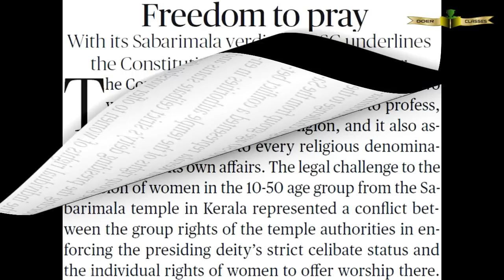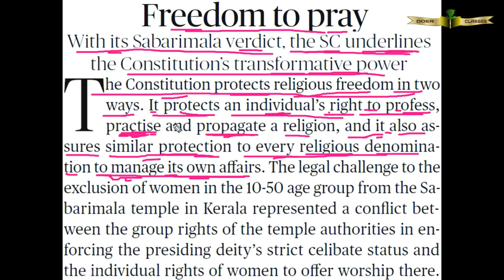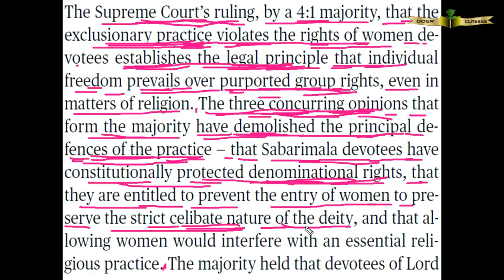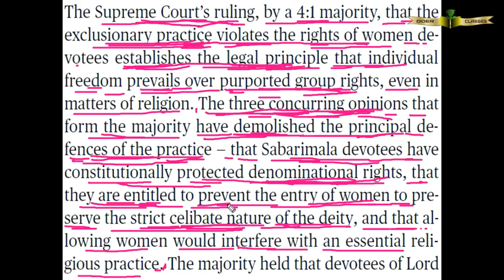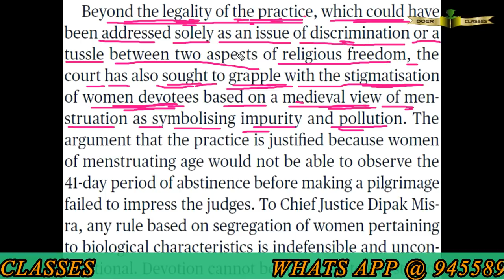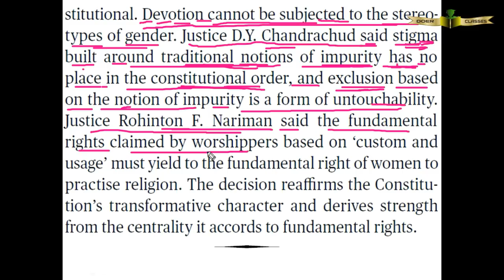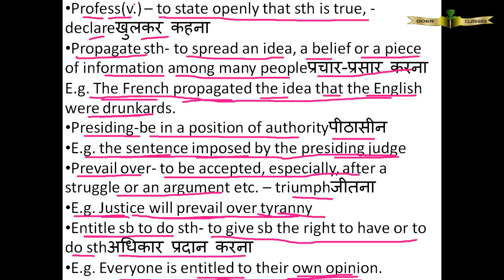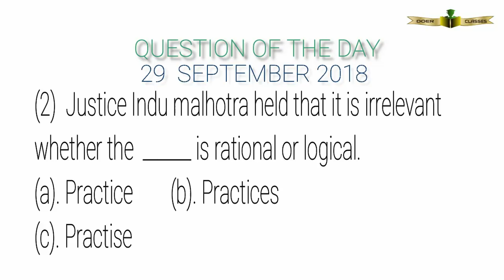THE HINDU EDITORIAL AND THE HINDU VOCABULARY - 29 SEPTEMBER 2018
THE HINDU EDITORIAL - 29 SEPTEMBER 2018
THE HINDU VOCABULARY - 29 SEPTEMBER 2018
Profess(v.) – to state openly that sth is true, - declareखुलकर कहना
Propagate sth- to spread an idea, a belief or a piece of information among many peopleप्रचार-प्रसार करना
E.g. The French propagated the idea that the English were drunkards.
Presiding-be in a position of authorityपीठासीन
E.g. the sentence imposed by the presiding judge
Prevail over- to be accepted, especially, after a struggle or an argument etc. – triumphजीतना
E.g. Justice will prevail over tyranny
Entitle sb to do sth- to give sb the right to have or to do sthअधिकार प्रदान करना
E.g. Everyone is entitled to their own opinion.

Touchstone of/for sth- standard for sth against which other things are compared and judged.मानक
E.g. they tend to regard grammar as the touchstone of all language performance
Accord sth to sb- give sth authority /status or a particular type  of treatment प्रदान करना
E.g. Our society accords great importance to the family.
Preserve(n.) of sb- activity, job or interest etc that is thought to be suitable for one particular person or group of people उचित कार्य
E.g. Football is no longer the preserve of men.
Grapple with sb/sth- to try hard to find a solution to a problem समाधान खोजने का प्रयास करना
E.g. other towns are still grappling with the problem
Abstinence (from sth) -परहेज
E.g. total abstinence from strong drink
Segregation(n.)- भेदभाव, अलगाव
Stereotype- a fixed idea that many people have of  a particular type of person/thingघिसा-पिटा, रुढ़िवादी
E.g. the stereotype of the woman as the carer’